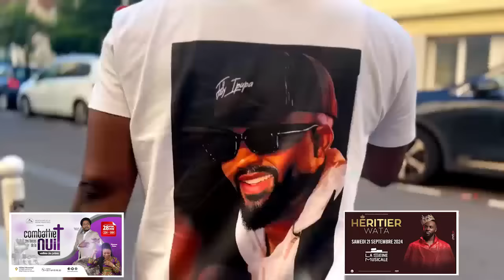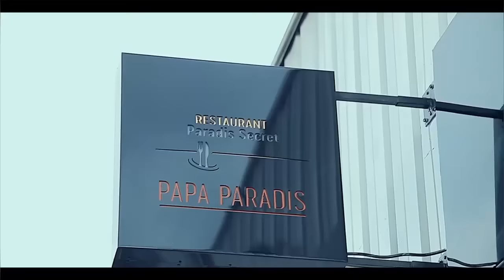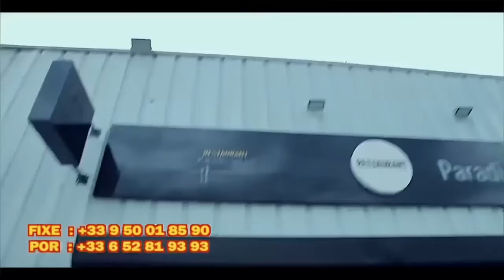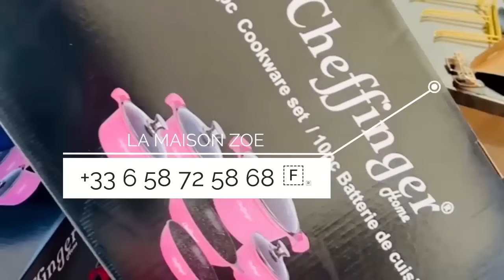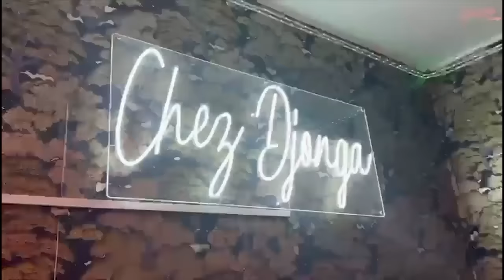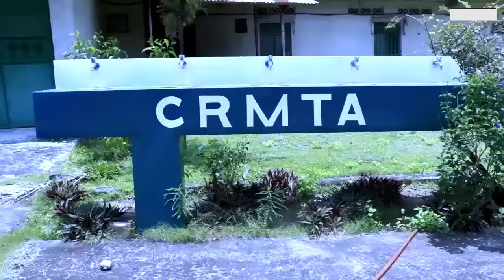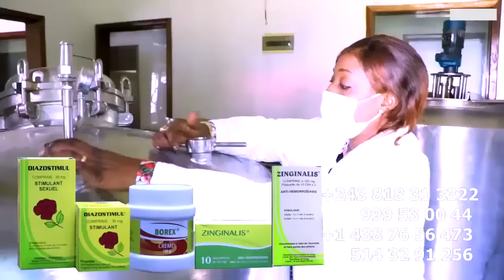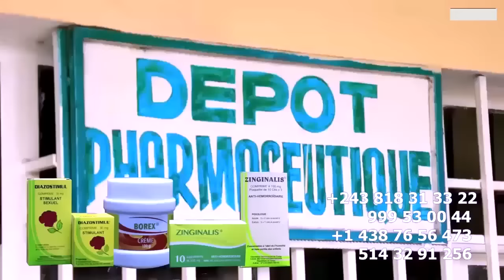PARIS TOMBER FALLY IPUPA 1ER REPETITION POLICE AKITI PLEIN À CRAQUÉ